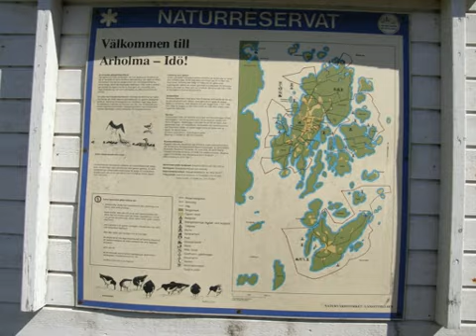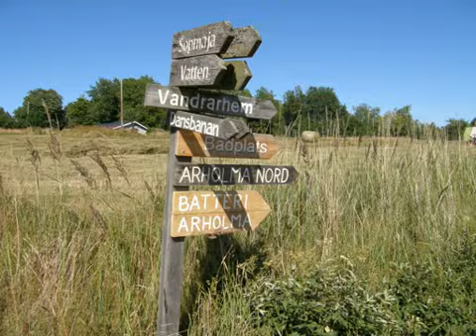Stockholm Archipelago - Arholma (&fmt=18) Still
A high resolution slide show with stereo sound and no transition effects.
To view in stereo and high resolution mode, append &fmt=18 to the end of the URL and press Enter.
ABBA plays "Chiquitita"  in stereo while you are watching this video.
This video shows Arholma and Simpnäs.
Arholma lies 75 km northeast of Stockholm. Arholma Båk, the most famous silhouette in Roslagen, was built in 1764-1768.
Arholma liger 75 km nordöst om Stockholm. Båken som är Roslagens mest kända sjömärke byggdes under 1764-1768.